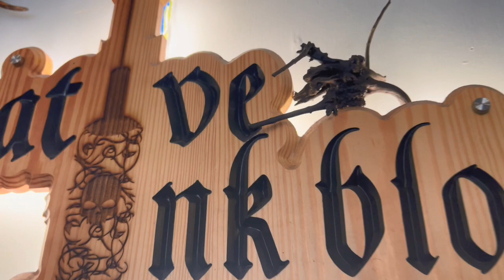ഒരു Tattoo അടിക്യാന്‍ പോയതാ അതു ഇങനെ ആകുമെന്നു കരുതിയില്ല .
Location : Native Inkblot Tattoos, 39/2457, Ambady Apartments, Warriam Rd, behind Levi's Exclusive Store, Pallimukku, Kochi, Kerala 682016, India